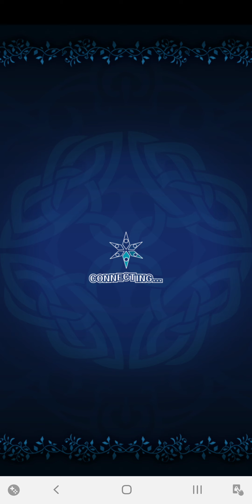Tales of Asteria - サブクエスト 「エステル／強くなりたいんです!」